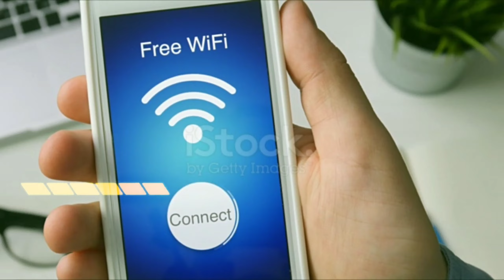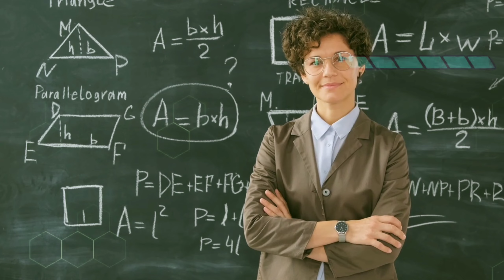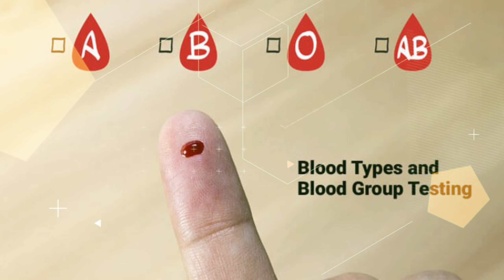साउथ कोरिया - दुनिया का सबसे अलग देश || FACTS ABOUT SOUTH KOREA || SOUTH KOREA COUNTRY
साउथ कोरिया - दुनिया का सबसे अलग देश || FACTS ABOUT SOUTH KOREA || SOUTH KOREA TOURIST PLACES || SOUTH KOREA COUNTRY ||

Keywords -
South Korea
South Korea tourist places
South Korea tourism

                        ( 𝘼𝘽𝙃𝙄 𝙂𝙐𝙋𝙏𝘼  )